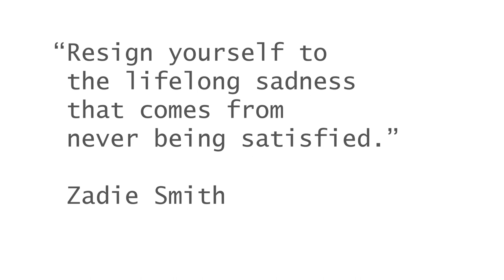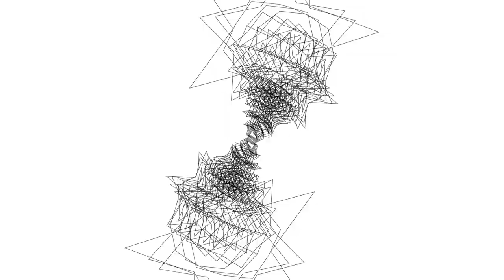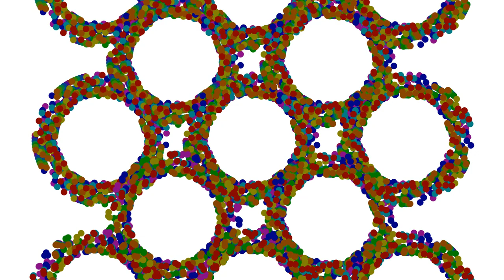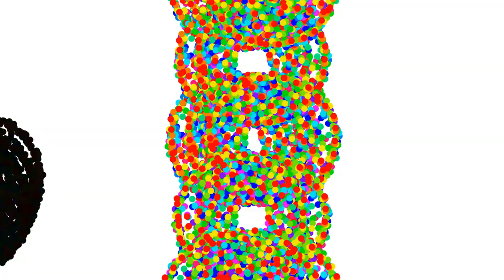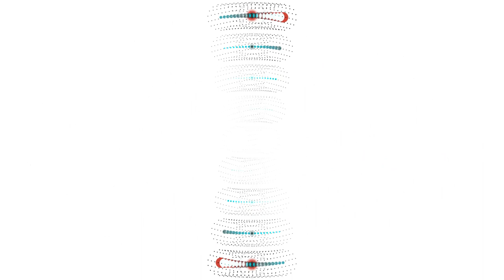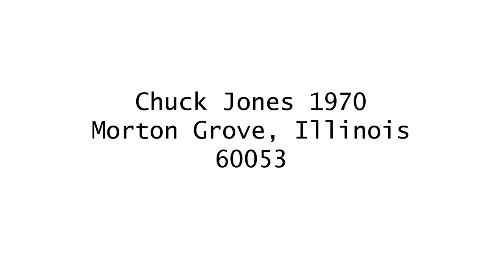Gutter Oil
This is 135 chunks of the videos I made from 9/1/2021 to 12/31/2021. Each chunk is 5 seconds long.  The pieces are in alphabetical order which is almost random.

This is much better than watching the videos in real time.